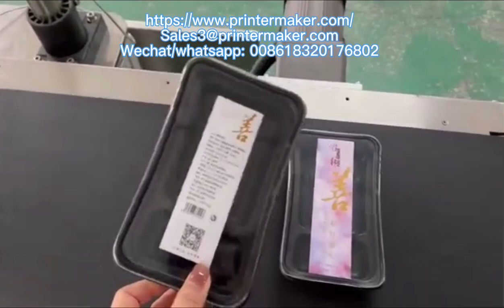Flat Automatic labeling machine model ALM-11300